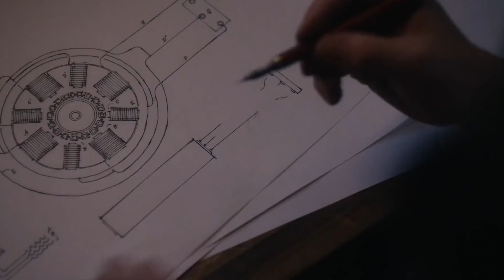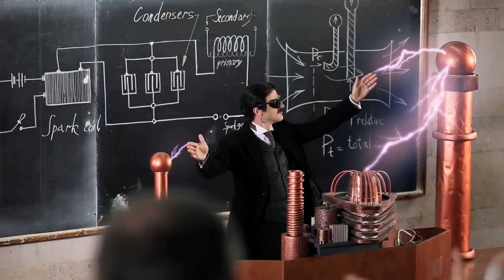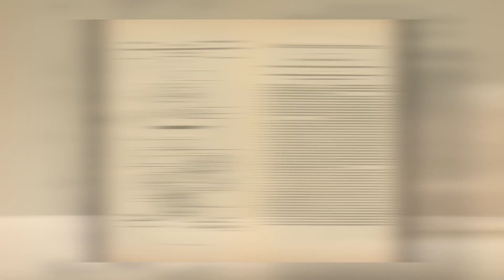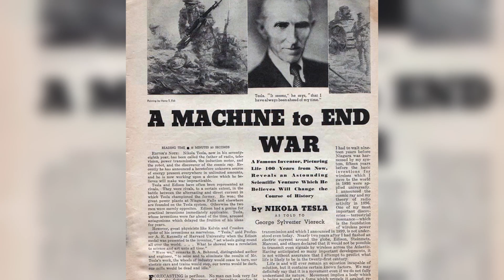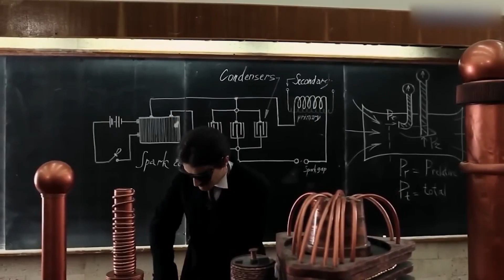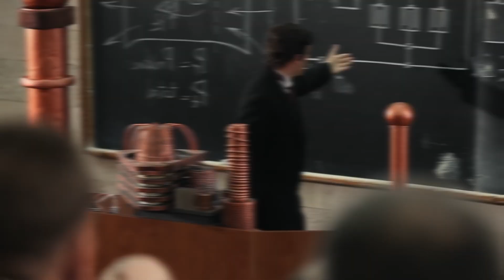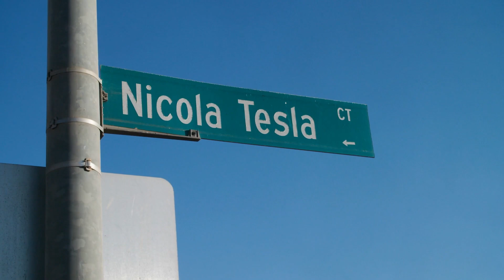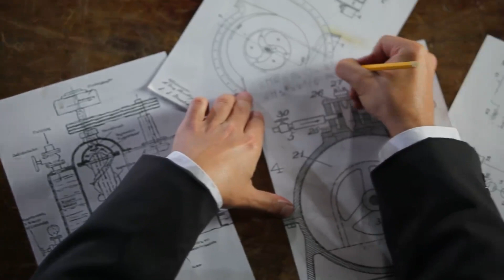He Invented This 100 Years Ago! 15 Most Craziest Inventions of Nikola Tesla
Nikola Tesla is the legendary physicist and inventor, whose genius continues to amaze us even today. He was the first one to invent alternating current and he wanted electricity to be accessible to everyone on Earth.